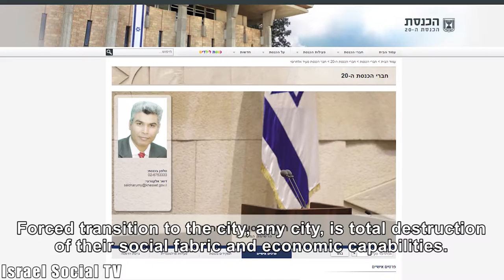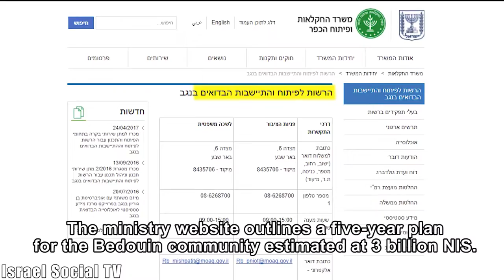Abandoned Life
"The fact that the state is destroying the structure, it not only destroys the structure, it is trying to destroy your human image." At a conference on land and housing for the Arab population, they discussed the severe damage to the lives of the Bedouin, the lack of recognition of their rights to the land, and ways to fight.